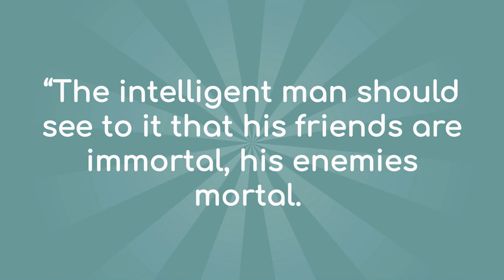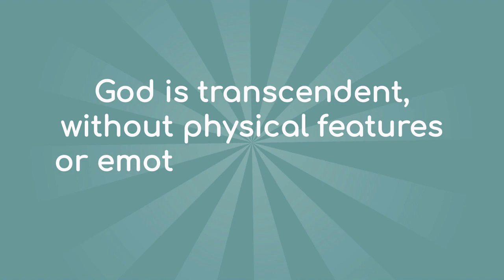PHILO OF ALEXANDRIA - The Intersection of Greek Philosophy and Jewish Thought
Philo of Alexandria was a Hellenistic Jewish philosopher who sought to harmonize Greek philosophy with Jewish theology.